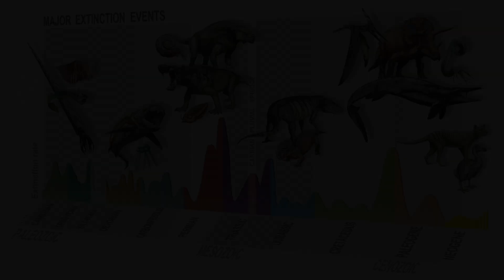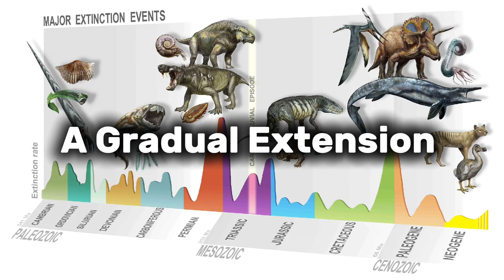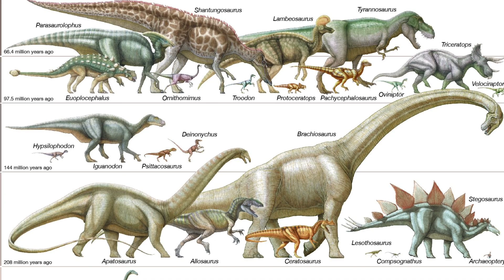How Dinosaurs Would Have Evolved After the Asteroid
How Long Did Dinosaurs Actually Survive After the Asteroid?"

This video explores one of the most significant events in Earth's history: the extinction of the dinosaurs. Did the asteroid that struck Earth 66 million years ago wipe out all dinosaurs instantly, or did some survive for thousands of years afterward? Join us as we dive into the aftermath of the impact, uncovering the survival stories of dinosaurs and their final days, and how their legacy continues today.

In this video, you'll learn about:

The ecological catastrophe caused by the asteroid impact

How dinosaurs might have survived in isolated regions

Why birds, the descendants of dinosaurs, managed to survive

Theories about dinosaurs in Antarctica and other remote areas

The impact of the extinction event and its lasting effects